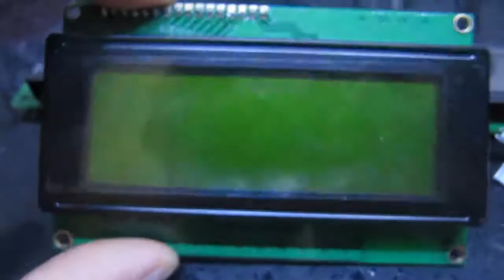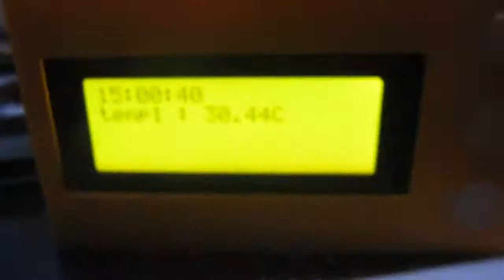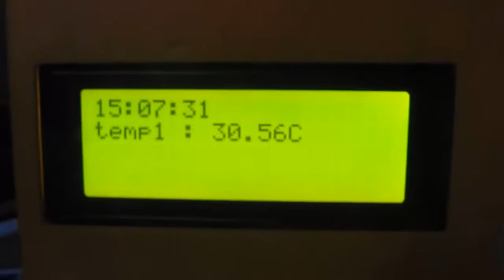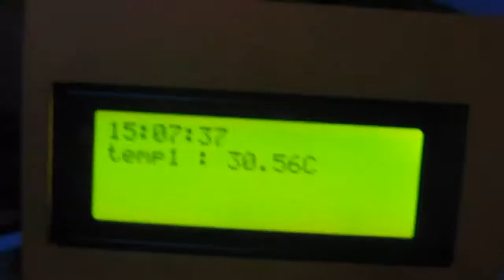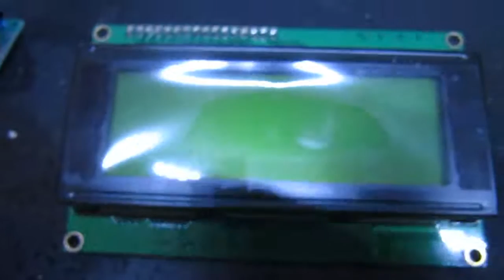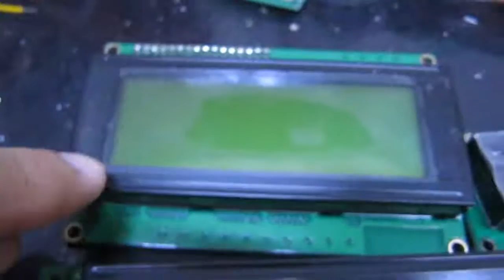Ecrans LCD Texte et conversion I2C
Petit guide sur les écrans LCD texte parallèles HD44780 (2x16,4x20,2x40,2x8, etc) et leur conversion en écrans I2C en utilisant un module additionnel.
Lien vers la carte I2C